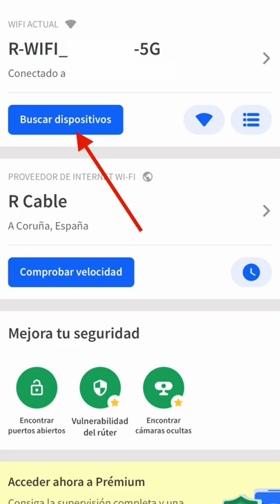Descubre quién te está robando WIFI... 😡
Te demuestro un método rápido para saber quien te esta robando wifi simplemente descargando esta aplicación que se llama Fing.